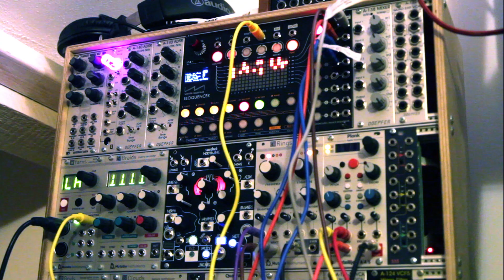tx81z, Plonk, Analog RYTM, Rings and Poly61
Eurorack track recording with Intellijel Plonk,  MI Rings, Analog RYTM, Morphing Terrarium poly61 and yamaha tx81z which I can now program with the awesome CTRLR app loaded with the tx81z panel through sysex data! Most is sequenced with the Eloquencer and Make Noise Renee, modulations with Pingable Envelope Generator and Intellijel Quadra.